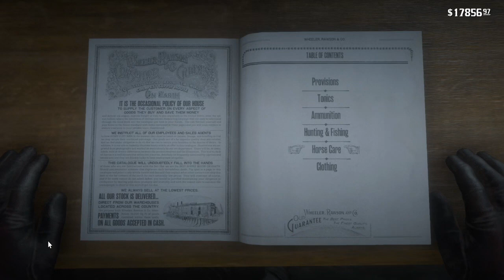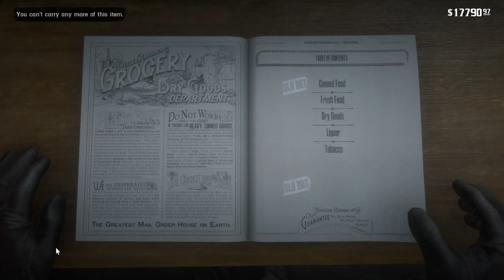RDR2 Arthur Morgan Kalandjai - #4 Az Antilop meg a Farkasok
Ismételt elnézést kérek a kötőszavas megnyilvánulásokért, elkapott a lendület. :)